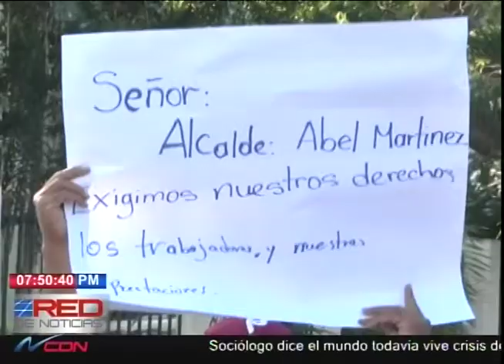Exempleados de ayuntamiento de Santiago demandan pago de prestaciones